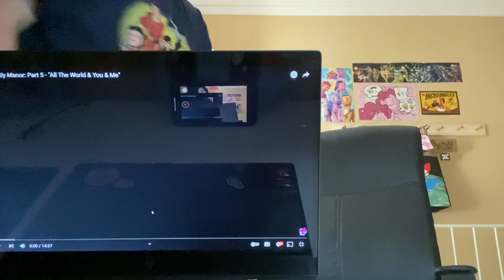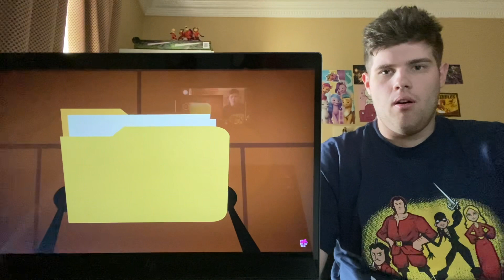Incredi-Brony reacts: Nightly Manor episode 5 (I needed this, thank you!🥺)